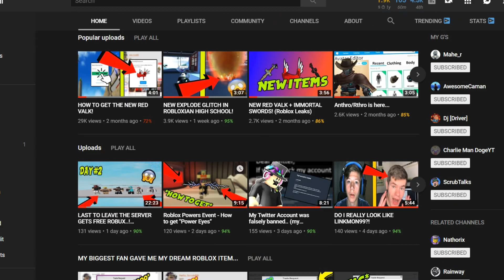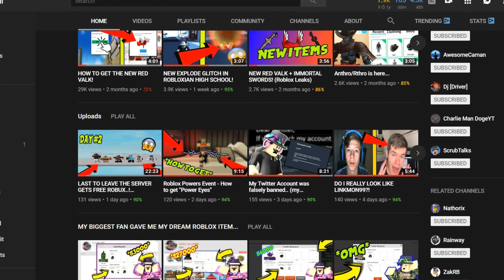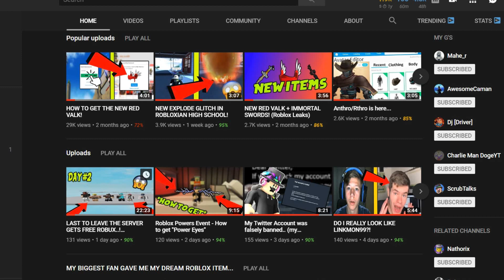MAKE THIS MY MOST DISLIKED VIDEO!!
Download and get free robux!

Video Title - MAKE THIS MY MOST DISLIKED VIDEO!!

ROBLOX merch and roblox account!